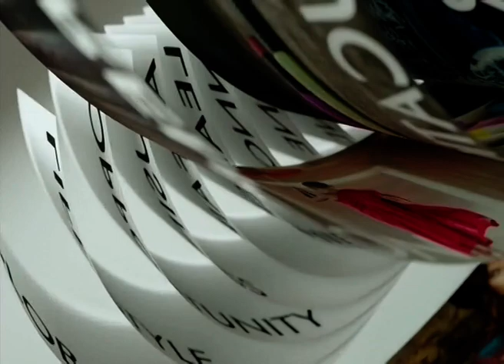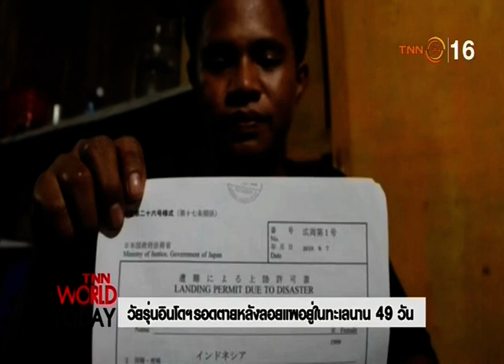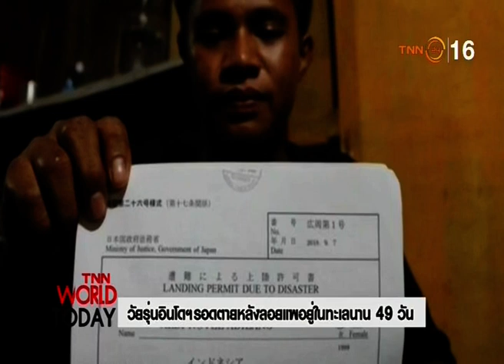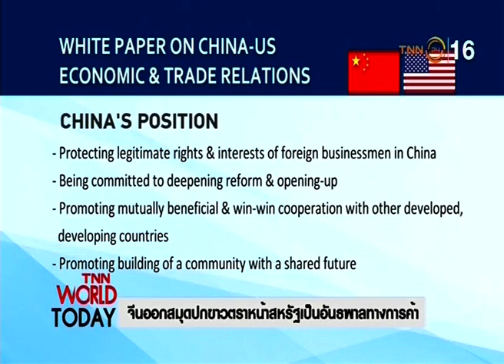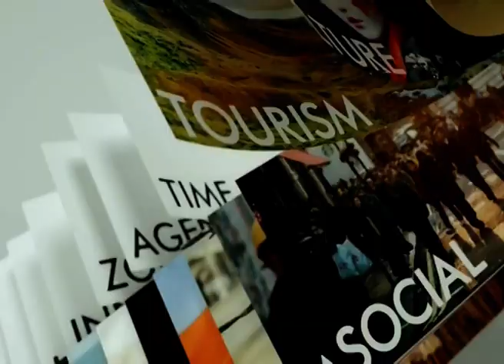◆★ 25SEP18 📎4 ข่าวต่างประเทศ ❝2018❞ 🌎 Abroad News 🌍 国外消息 🌏 🏊 🐬 🏊 🐋 🏊🏊 🐳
Thanks 👏👨 คุณ ทิน โชคกมลกิจ 🌟👩 คุณ วารินทร์ สัจเดว 🏆TNN24 📺 16🌷👍谢谢
📺 ติดตามรับชมรายการ TNN World Today รายการสดได้ทุกวันจันทร์ - พฤหัสบดี เวลา 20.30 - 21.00 น.(กันยายน 61)